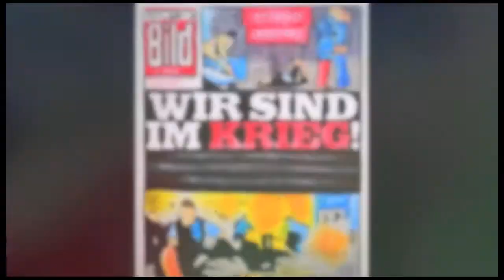Malte Sonnenfeld im Willy-Brandt-Forum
MALTE  SONNENFELD - NEO POP ART trifft Politik(er)

im Willy-Brandt-Forum, Unkel
Vernissage zur Ausstellung: Sonntag, 28. August 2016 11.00 Uhr
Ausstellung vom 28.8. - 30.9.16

Initiiert und kuratiert H.J. Seidel.

"Malte Sonnenfelds Kunst ist einerseits eindeutig, offensiv - andererseits subversiv, emblematisch. Der Kölner "Senkrechtstarter" der Neo Pop Art kann auf zahlreiche nationale und internationale Ausstellung zurück blicken. Nun kommt er mit ausgewählten Werken ins Willy Brandt Forum. Auf seinen Bildern geben sich zahlreiche Politiker die Klinke in die Hand: neben Willy Brandt tummeln sich dort einige Bundeskanzler der deutschen Geschichte. Es werden aber auch aktuell politische Themen behandelt. Den Besucher erwartet eine bunte, mitreissende Mischung verankert zwischen Banksy, Lichtenstein und eben...Malte Sonnenfeld!"